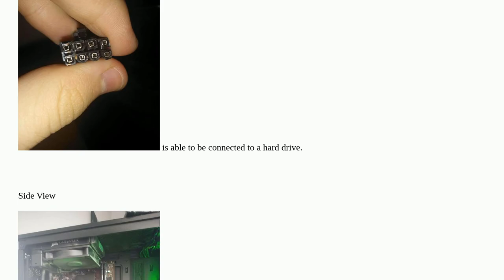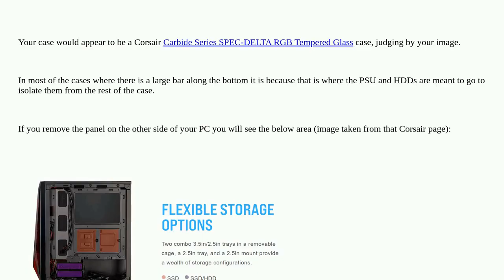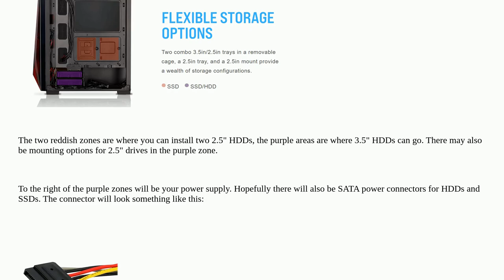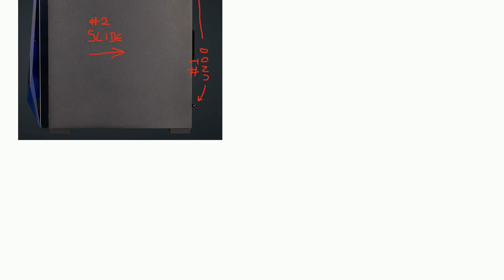Where can I put a hard drive on my computer?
A special thanks goes out to the community

  hard-drive case connection